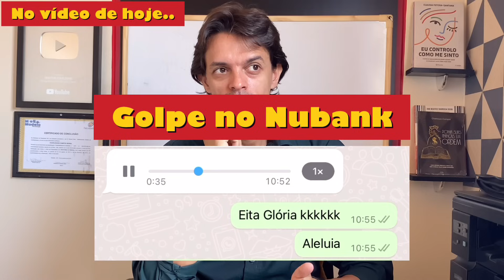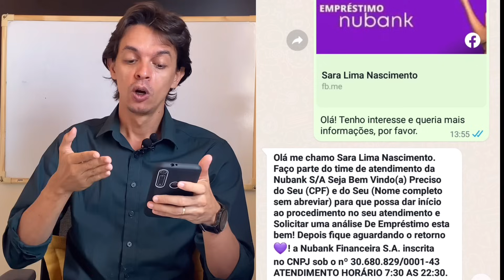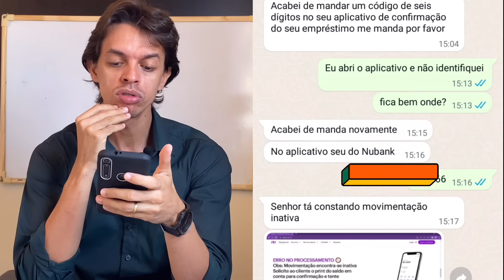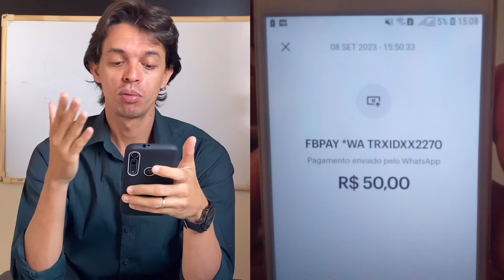Nubank: Novo GOLPE no app do Nubank | Cai no Golpe Nubank | Como se PROTEGER de GOLPES na internet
Nubank: Novo GOLPE no app do Nubank | Cai no Golpe Nubank | Como se PROTEGER de GOLPES na internet. É verdade que a Nubank está fazendo empréstimo? O que acontece se pegar empréstimo na Nubank é não pagar? É possível fazer empréstimo no Nubank pelo Whatsapp? Quanto tempo demora para o empréstimo Nubank cai na conta? Está tendo golpe no Nubank? Tem como recuperar dinheiro de golpe Pix Nubank? Como saber se minha conta Nubank foi invadida? É possível fazer empréstimo no Nubank pelo WhatsApp? Como fazer para não cair no golpe? Quando tomamos um golpe o que fazer? O que fazer para se proteger dos golpes digitais?